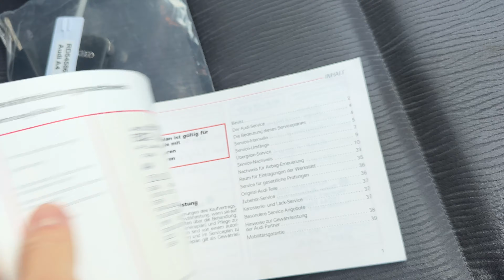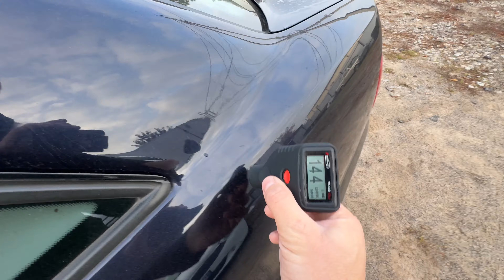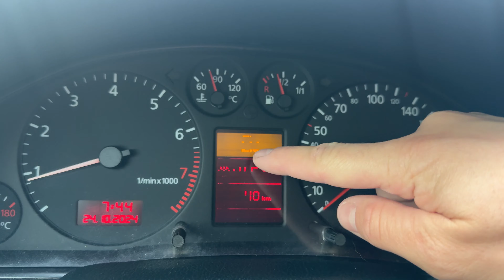МОЯ АУДІ 1999 року з пробігом 134 тисячі кілометрів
Моя Ауді А4 B5 рестайлингова, з мінімальним пробігом 134 тисячі кілометрів.

Замовити авто або автопідбір: 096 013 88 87 Андрій (Viber)